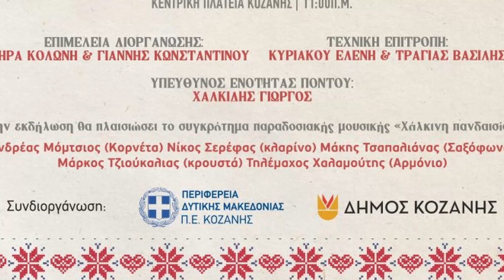98 σύλλογοι από όλη τη χώρα με πάνω από 2000 χορευτές, την Κυριακή 26 Μαΐου 2024 στην Κοζάνη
Συνέντευξη Τύπου για το 15ο Αντάμωμα Παιδικών Εφηβικών Συγκροτημάτων που θα πραγματοποιηθεί την Κυριακή 26 Μαΐου 2024 και ώρα 11 το πρωί στην κεντρική πλατεία Νίκης, παραχώρησαν σήμερα οι Γιάννης Ιωαννίδης (Αντιδήμαρχος Πολιτισμού Αθλητισμού και Βιβλιοθήκης), Κωνσταντίνος Βύζας (Αντιπεριφερειάρχης ΠΕ Κοζάνης) και Γρηγόρης Τζουμερκιώτης (Πρόεδρος Πολιτιστικού και Λαογραφικού Συλλόγου «Η Κόζιανη»).
Και οι τρεις φορείς, έκαναν λόγο για έναν σπουδαίο πολιτιστικό θεσμό του τόπου μας καθώς συγκεντρώνει στην πόλη της Κοζάνης 98 συλλόγους από όλη τη χώρα με πάνω από 2000 χορευτές, καλώντας παράλληλα τους πολίτες να δώσουν το «παρών».